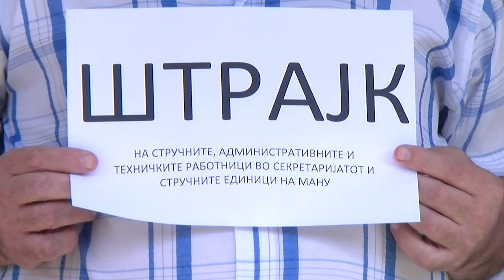Вработените во МАНУ повторно го активираат штрајкот